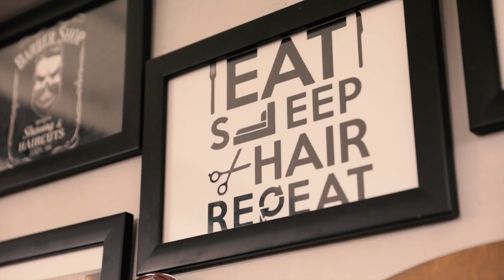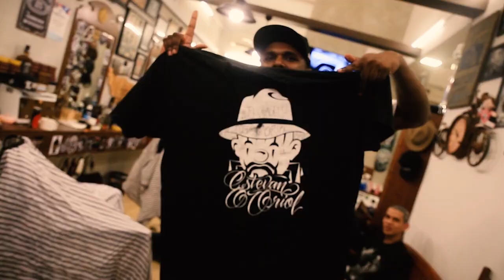Singapore Liem Barber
We were with the homies from King Star Family in Thailand, we told them we were headed to Singapore. They told us to make sure to connect with their friend Danny, and to have him take you by Liem's barbershop to get a fresh cut and a shave, and to see how Liem is doing it over there in Singapore. We found out that Liem has one shop, with 10 barbers in total in Singapore, as well as 29 more shops in Vietnam, with the same amount of staff in each of them. Not only that, he has a whole line of hair care products, as well as a clothing merch line for the shop. Now that's impressive. It was cool to see how they coordinated their look for that particular day. One day they could be wearing dickies and Nike Cortez, and the next day they could all be wearing LA style streetwear. They were all covered in tattoos and with bald heads, which is similar to our chicano, lowrider, gang culture here in LA.
Directed and shot - Estevan Oriol
2nd camera - Alex Zarth
Edited - Pete Deandrea